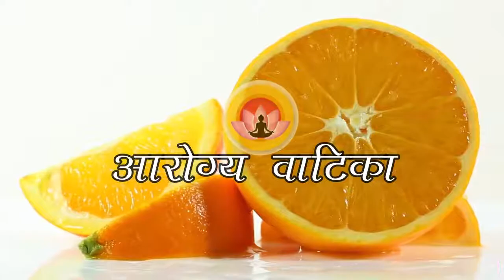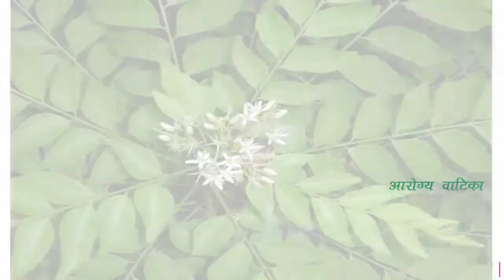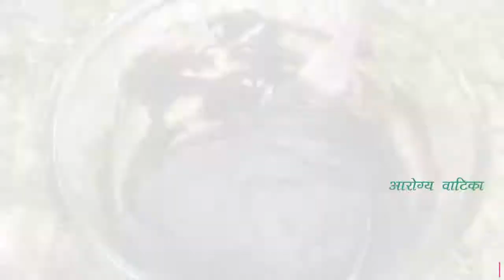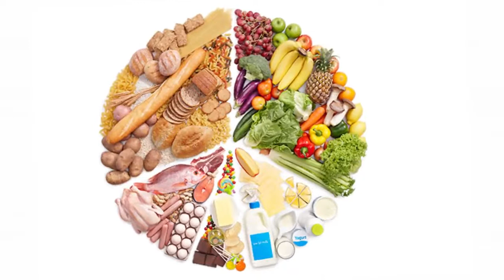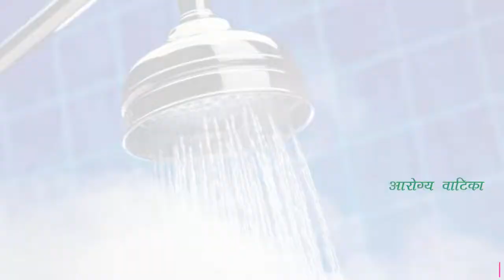केस गळतीवर उपाय | पांढरे केस काळे करण्यासाठी उपाय | केस लांबसडक करणारा उपाय | hair fall | Hair Black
वयासोबत केस पांढरे होणे हि एक नैसर्गिक प्रक्रियाच असते जिला आपण थांबवू शकत नाही परंतु वयाच्या अगोदर केस पांढरे होणे आजकालची मोती समस्या बनली आहे म्हणून आजच्या विडिओ मध्ये बघूया पांढऱ्या केसांना काळे बनवण्यासाटी हरबल dye कसा बनवायचा .
केस गळती पांढरे केस १००% नाहीसे करून केस काळेभोर लांबसडक करणारा उपाय hair fall ,